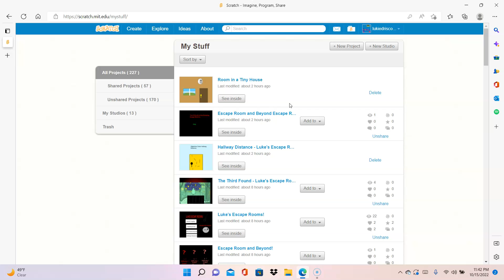Everyone of my subscribers much watch this vid (link in desc